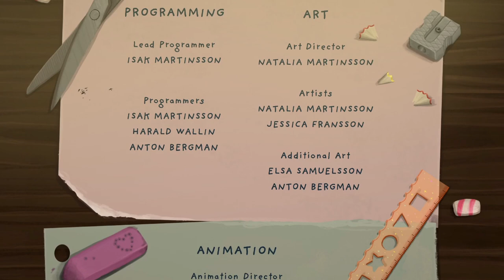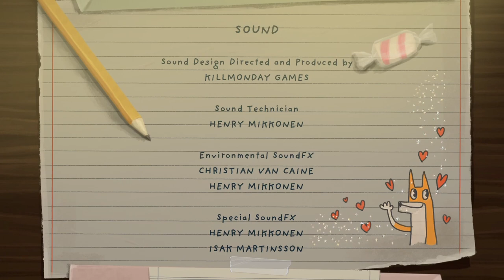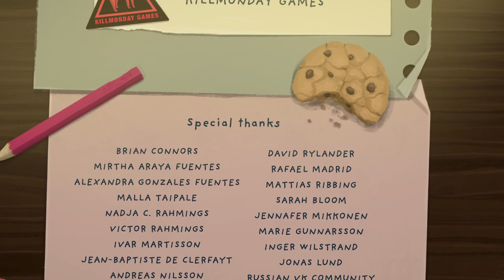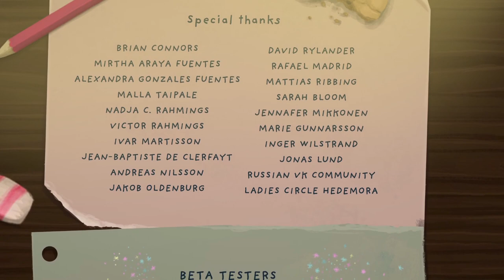Little Misfortune_20220521152327